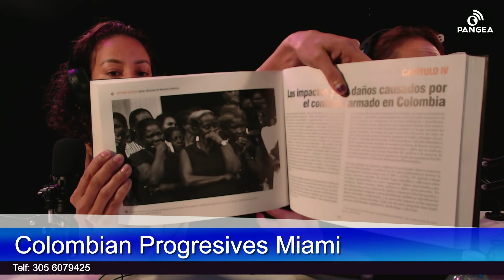Colombian Progresives Miami| Entre Nos con Roxana Araujo | 02 11 2020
Siempre la mejor programación de la radio 24 horas al dia por @PangeaFM y @Pangea Plus.
Descarga la nueva aplicacion GRATIS y escuchanos.